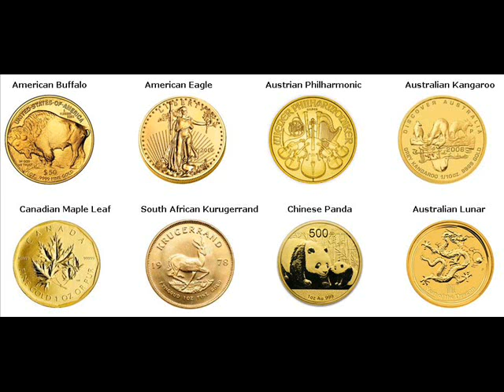Gold Bars For Sale Bear Creek Waupaca Wisconsin